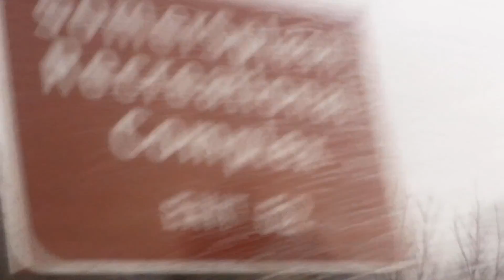Road to myrtle beach#15 bad storm